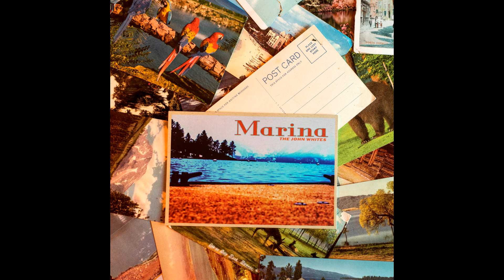The John Whites - Marina - (2019) Single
The John Whites
Marina

Produced, Composed, Recorded and Performed
By John White
Album Art by Tony Contini
Mixed by Alexander Korostinsky
Mastered by Dean White

Marina lyrics

You walk the room
Your hair sparks through
You’re talking
You’re walking
I must have you

Your black dress blooms
I make my move
I've Seen the Marina
I walked with you

Girl you so look so good
You look so good
You look so
You Look so

You look so Good to me tonight
I hope we do this right
I hope I'm there
to cross your stare
I'll hold you close all night

We say our truth
There’s no re-do
Guys stalk in
Keep gawking
But we’re in tune

While the crowd colludes
We plan our coup
To see the the Marina
I’ve walked with you